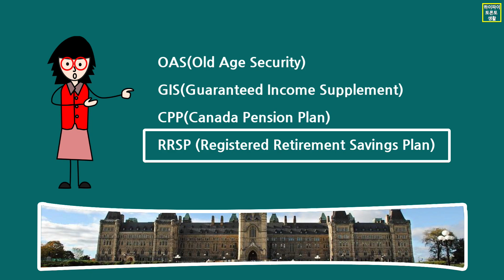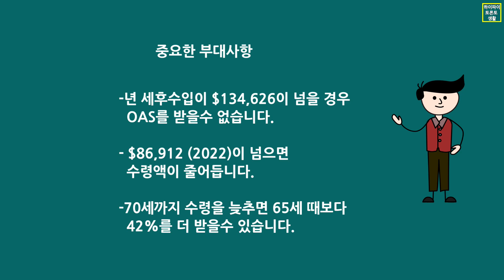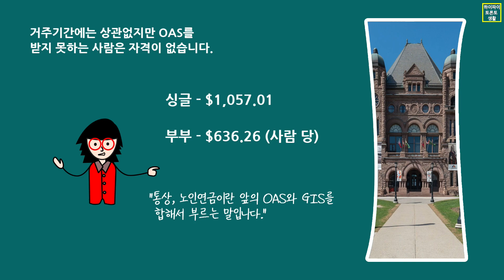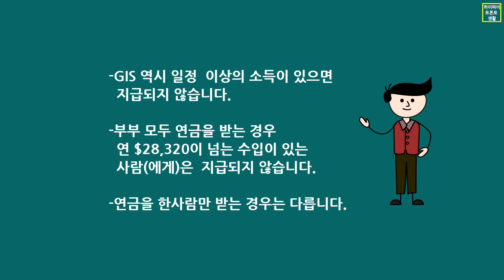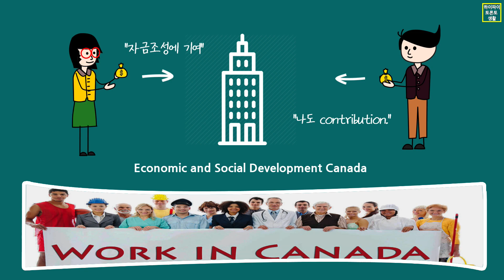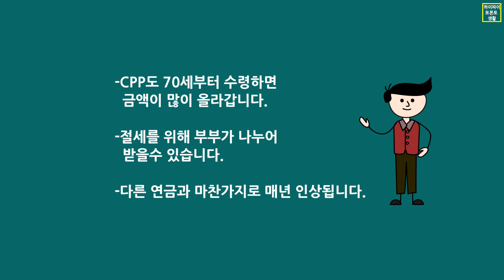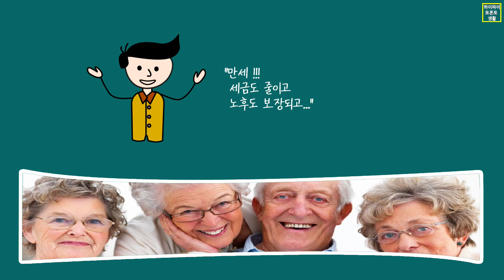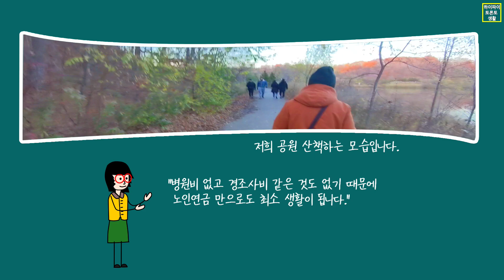💯캐나다 노인연금의 모든 것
캐나다 노인연금에 대해 중요한 골자를 간추려 보았습니다.
연금수령을 기다리시는 분들에게 도움이 되길 바랍니다.

1:06 OAS(Old Age Security
3:30 GIS(Guaranteed Income Supplement)
5:10 신청방법에  대해
5:56 CPP(Canada Pension Plan)
8:37 RRSP (Registered Retirement Savings Plan)